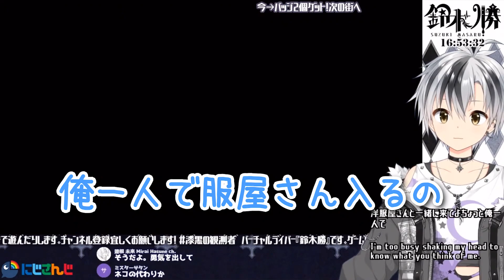服屋に入るのが怖い鈴木勝、初めてZ◯Z◯T◯WNを利用してみるも…【にじさんじ切り抜き】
《元配信》
#3【ポケモン ブリリアントダイヤモンド】3個目のジムバッジを求めて【鈴木勝/にじさんじ】